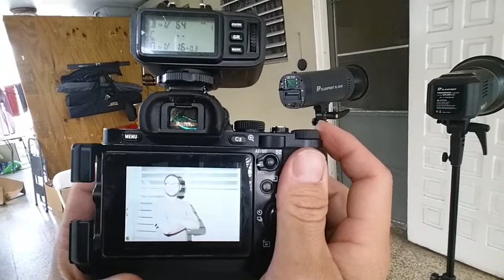Godox X1 para Sony controlando los recibidores X1 para Nikon